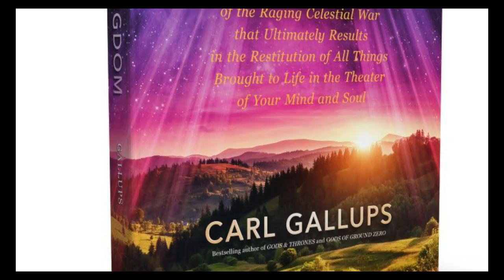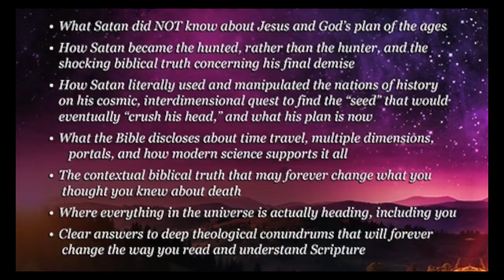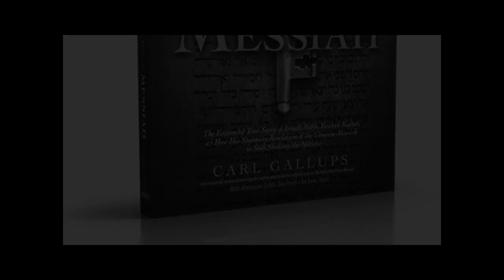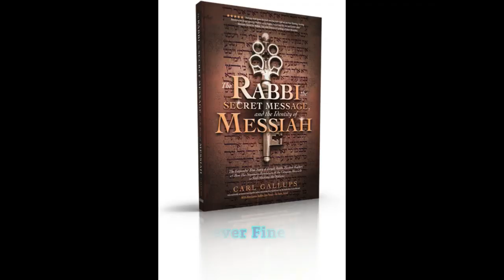Marilyn Gladu: Canada's Next Prime Minister?